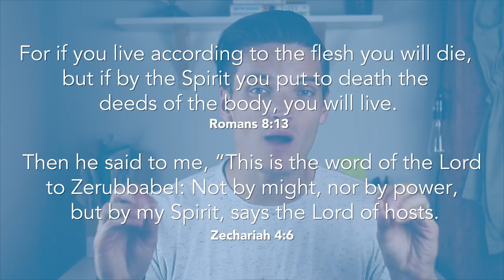How to have more Self-Control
What does it mean to be self-controlled? What does this Fruit of the Spirit look like in the life of a Christian? And how do we become more self-controlled in our walk with Christ?

THIS VIDEO WAS MADE POSSIBLE BY YOU, THE VIEWERS.

FAQs